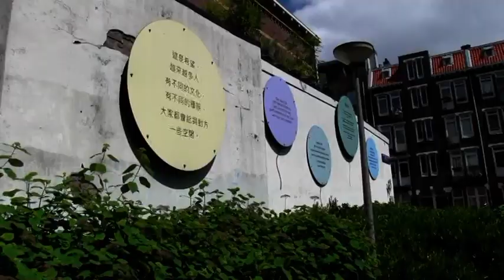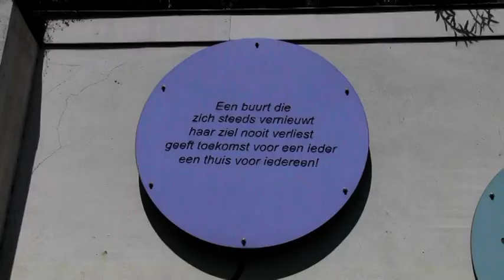VAN STIRUM TV 2014 Domela Droomhotel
VAN STIRUM TV begon in 2013 met het maken van reportages in de Westerparkbuurt. Het ging later op in het stadsbrede medium KNOOPPUNT TV als KNOOPPUNT WESTERPARK.